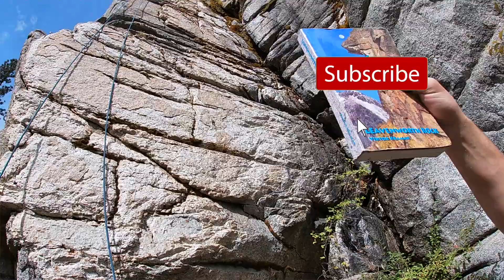Our Final Climb of the Season | Sendtember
Hey whats up guy!
This is the final video of our climbing season, so far!
I really enjoyed this season of climbing and it saddens me to say that i won't be climbing again for a little whil.
But, i hope you guys enjoy this final video! I'll have more videos on other things coming soon!
Much Love APH Army!! 🧟‍♀️